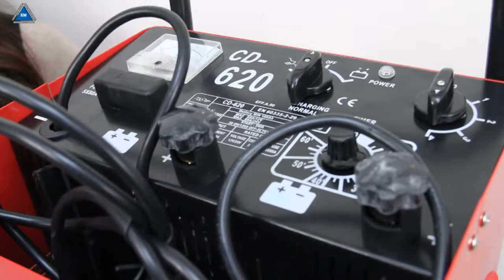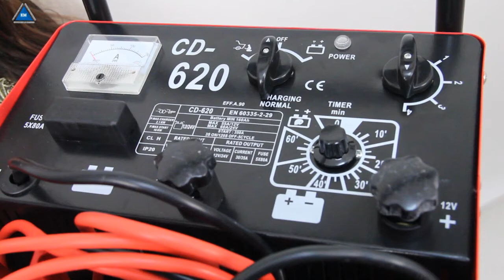Пуско-зарядное устройство Forte cd-620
Пуско-зарядное устройство Forte cd-620 - Компания Электромотор Киев. Контактный телефон 5000888